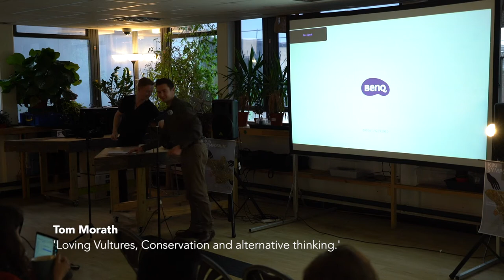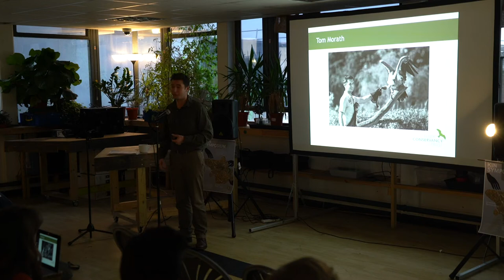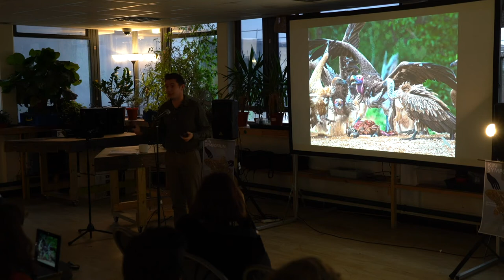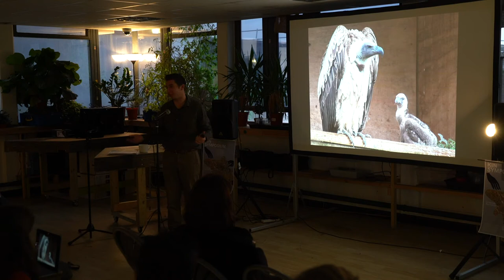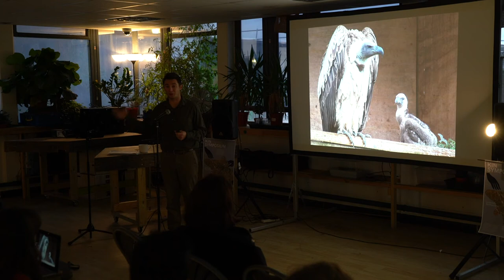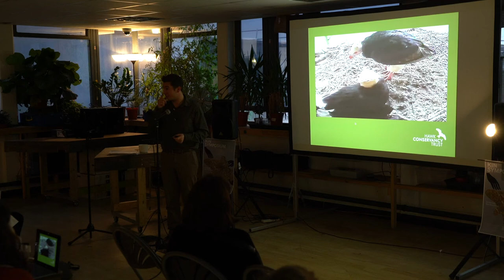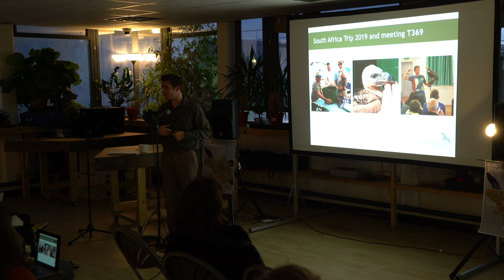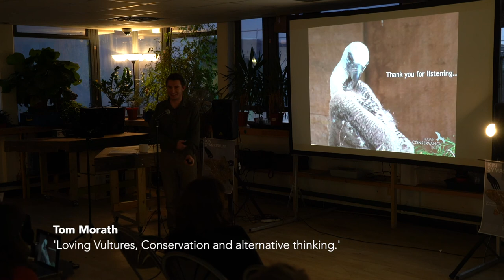KIN Symposium; Tom Morath; Loving Vultures, Conservation and alternative thinking; 2019.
KIN Symposium 2019 brought together multiple practitioners from various disciplines to undermine the notion of nature as other. The duration of the symposium was a journey through which the human relationship with, and projections onto non-human living species, were reassessed and reimagined.

KINstinct arts is a research and public participatory project founded by artist Abigail Burt. For further information on KIN Symposium and upcoming events go or follow @kinstinct_arts.

Tom Morath works for the Hawk Conservancy Trust, a Hampshire based visitor attraction who’s overseas efforts focus on the research and conservation of these critically endangered vultures.

Vultures are probably the world’s most misunderstood birds. Sadly, they are also the most endangered. Thought of as dirty, ugly and uninspiring by most – to Tom they could not be more fascinating or more beautiful. Tom spends much of his time at work trying to encourage individuals to see vultures from a new perspective and so develop love for the unlovable.